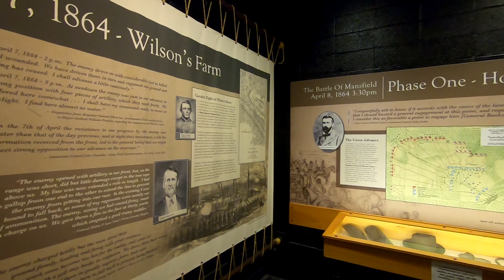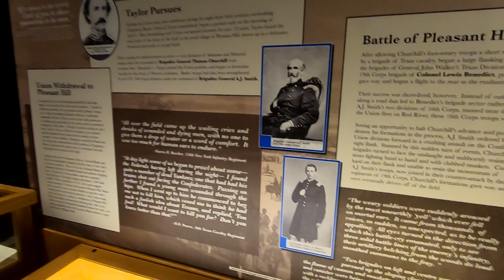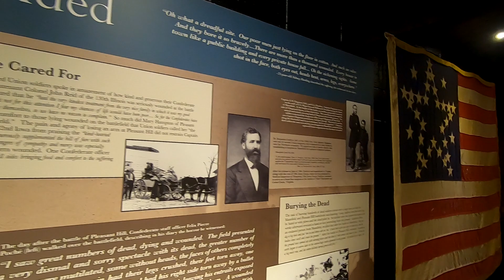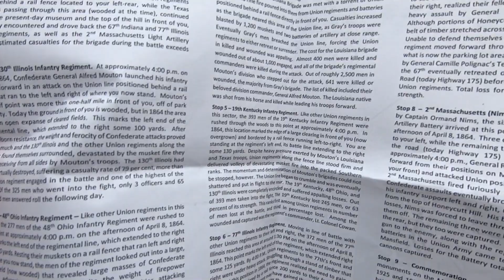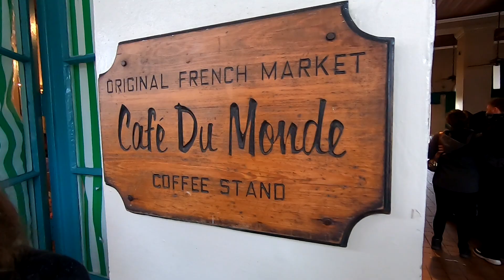Driving Across The South 3 States In 2 Days~Amazing Southern Food!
Hey everyone! We last left you at the border of Louisiana. In this video we continue our journey through south, going through Louisiana, Mississippi, and Alabama. We take you on a journey that you don't want to miss. Seeing a old civil war museum, checking out New Orleans and finishing up on some beaches where rusty our dog, gets his first experiences with a crab that is guaranteed to make you laugh. Enjoy!

Overland Gear
Smitty Built Air Compressor
Tablet/ipad Car Mount Holder
Solar Panel Extension Cord
Kelty 2 Person Sleeping Bag
Tire Repair Kit
Maxoak Bluetti eb150 Solar Power Station
Rockpals 100w Portable Solar Panel
Ropoda Pop Up Shower/Toilet Tent
Iceco VL60 Dual Zone Fridge
Iceco VL60/VL65 Fridge Slide Mount
Samsung Galaxy Tab A 8.0
Garmin inReach explorer+
Coleman 2 Burner Stove
Nemo Helio Portable Camp Shower
Coleman Camping Table
GCI Outdoor Foldable Table
GCI Foldable Chair
CAMERA GEAR
Go Pro Hero 7
Go Pro Mic Adapter
Maxcam GoPro Triple Battery Charger
Ulanzi Extenable Tripod Selfie Stick
Ulanzi Go Pro Case
Rode Mic Mini
Canon M50 Mirrorless Camera